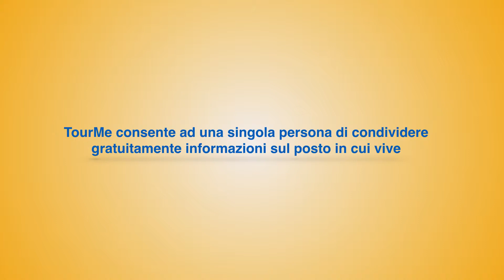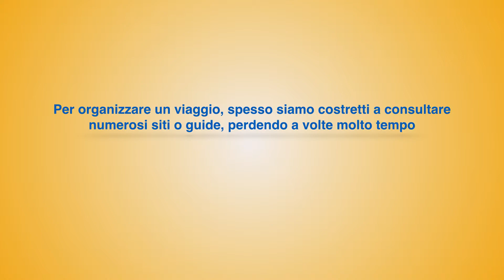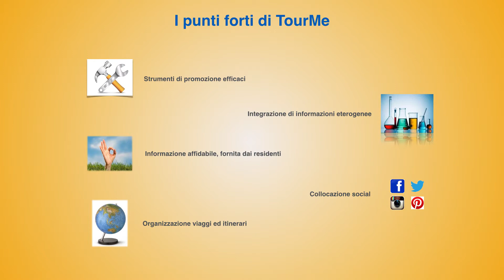TourMe - Video di presentazione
Video di presentazione di TourMe, tour operator virtuale